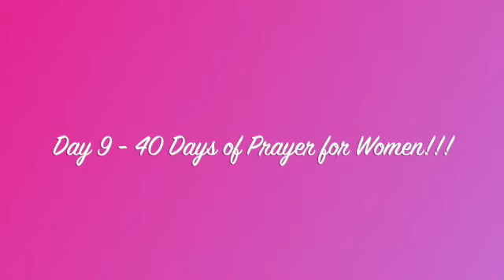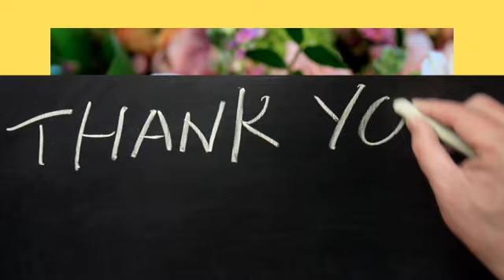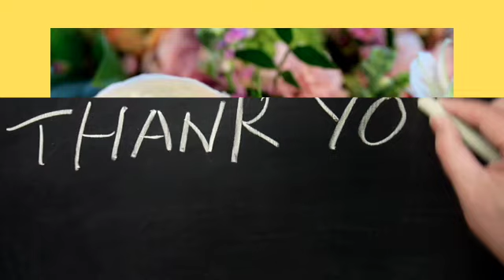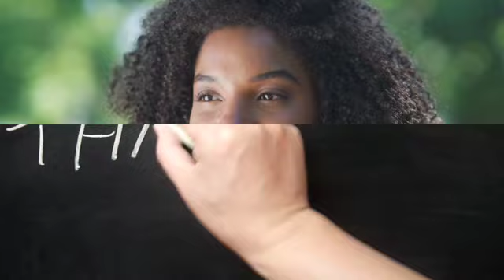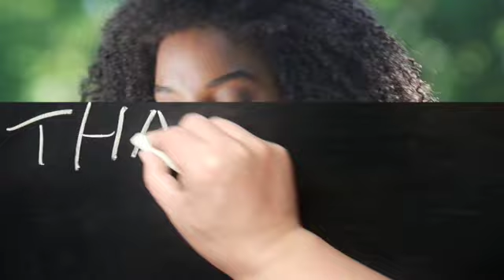Day 9🙏 Thankfulness🙏 40 Days of Prayer for Women🙏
While participating in my church's 40 Day Fast, We were charged with praying for others. God has given me a heart for Women... I'll Be Praying For All Women... Hurting Women, Single Mothers, Strong Women, Working Women, Rich Women, Homeless Women... All Women.

May God Richly Bless Us You For the Glory of His Kingdom.

-Auntie Shaney